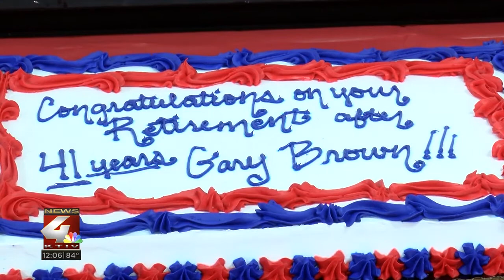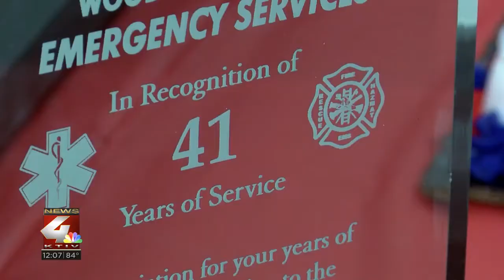Gary Brown celebrates retirement after 41 years of service with Woodbury County Emergency Services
After more than four decades on the job, Woodbury County Emergency Services Director Gary Brown is stepping down.

On Thursday, many people he's work with over the years came out to wish him well upon his retirement.

KTIV's Emily Schrad has more.